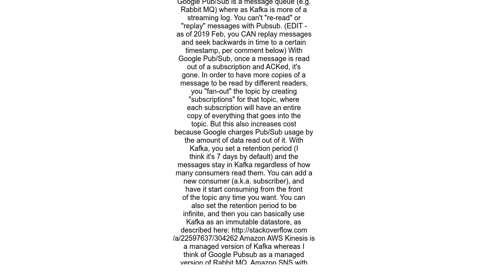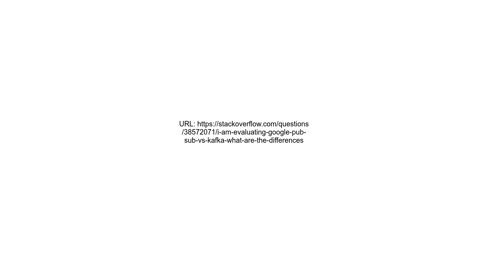I am evaluating Google PubSub vs Kafka What are the differences